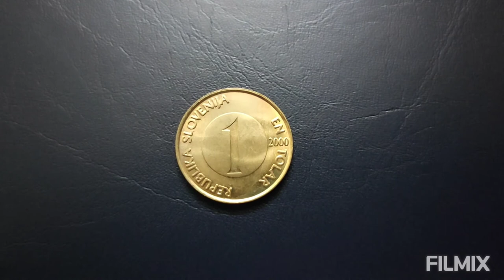Slovenia🇸🇮 coin 🌎 1 tolar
Slovenian coin 🌷
One tolar 💰2000 issue
Composition: brass

Obverse: A large brown trout 🐟🐟with two smaller trout below with their name in Latin (Salmo trutta fario

Reverse: Embossed circular surface with the denomination impressed onto it, the country name on the left, and the denomination in words and the date to the right